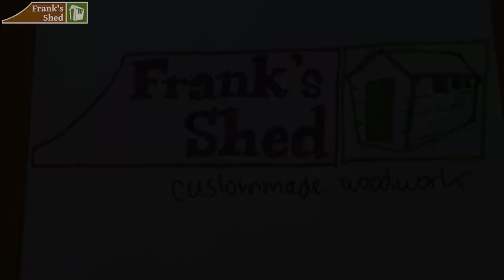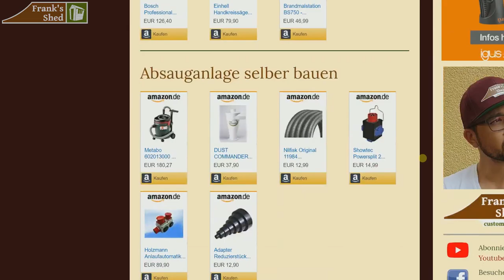🔨 Holzhammer selber bauen mit extra Gewicht | DIY | Franks Shed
Dieser edle Holzhammer ist aus drei verschiedenen Holzsorten gebaut, Mahagoni, geräucherte Eiche und Nussbaum.
Zusätzlich habe ich ein paar extra Gewichte eingefügt.
Den Hammer habe ich an einem Tag gebaut und ist ein ideales Projekt für Einsteiger ins Holzhandwerk!
Werkzeuge für die Holzverarbeitung selber bauen ist ideal um sich seine eigene persönliche Werkstatt einzurichten.
Dieser Holzhammer ist für die Arbeit mit dem Stechbeitel gedacht.

BAUPLAN Tischkreissäge, Werkbank, Frästisch, uvm.

vorbei!

▶️Meine Amazon Wunschliste: